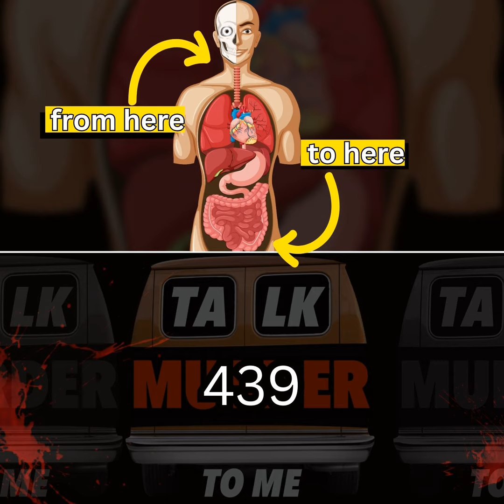e439 From Neck To Crotch: Arthur Shawcross, "The Genesee River Killer" (Part 2/4)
“Then I took out the knife that I’d taken from her and cut her wide open in a straight line down her chest from, her neck to her asshole. Cut out her pussy and ate it.” — Arthur Shawcross

Thanksgiving Day, 1989 — a day known for the warmth of hearths, family gatherings, and grateful hearts, would be forever marred by a chilling discovery in the picturesque expanse of Turning Point Park, Rochester, New York. The park, named for the Genesee River’s navigational convenience for small ships, was the site where a hunter’s dog, innocently sniffing out an overgrown game trail, alerted its owner to a scene of grotesque horror.

Mark Stezel, a local, was walking his hunting mutt that fateful day when the canine led him to an area nestled deep within the park, often used by deer for rest. An oddly placed ice-encrusted carpet with its burlap side up, almost blending with the vegetation, piqued Stezel’s curiosity. But the shock of what laid underneath would haunt him for the rest of his life — a bare human foot protruding from a corner. Beneath the carpet lay the decomposing body of a woman, her right leg grotesquely twisted, her skin mottled with a disconcerting gelatinous coating of varying shades of brown and dark red. The horrifying tableau was suggestive of sexual violation, decomposition, and a brutal demise.

What made the grisly find more gruesome was the manner of the mutilation; the body... Continue reading

CONTENT WARNING: THIS IS NOT SOME SOFT-SERVE CRIME JUNKIE BS. THE TRUE CRIME STORIES DISCUSSED ON THIS PODCAST CAN INVOLVE GRAPHIC AND DISTURBING SUBJECT MATTER. LISTENER DISCRETION IS STRONGLY ADVISED.